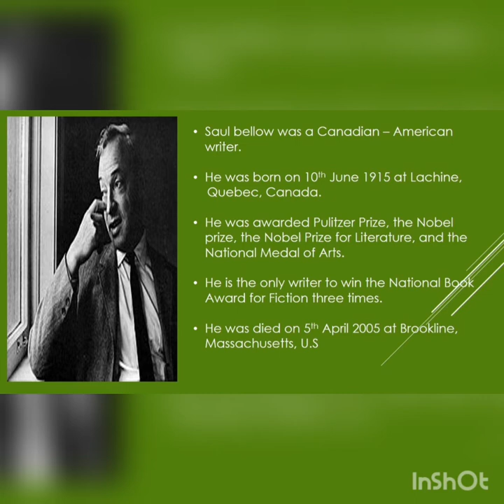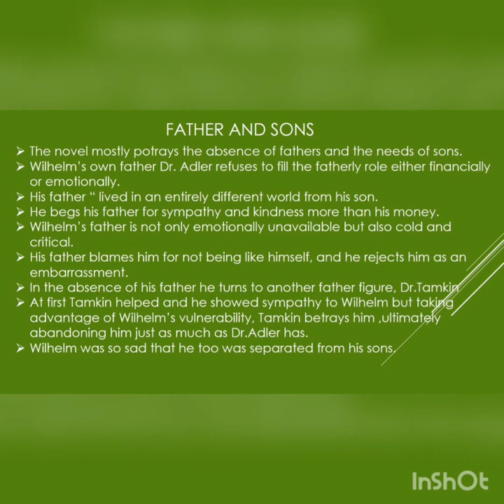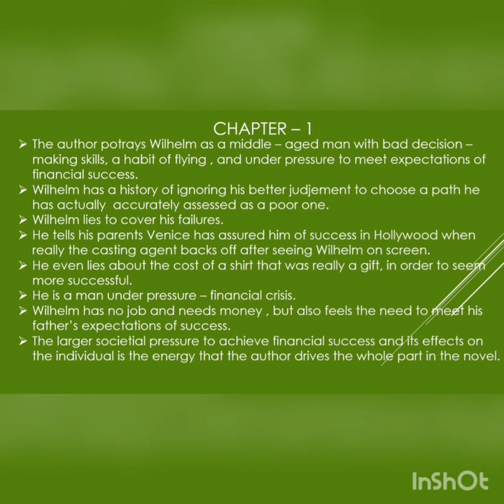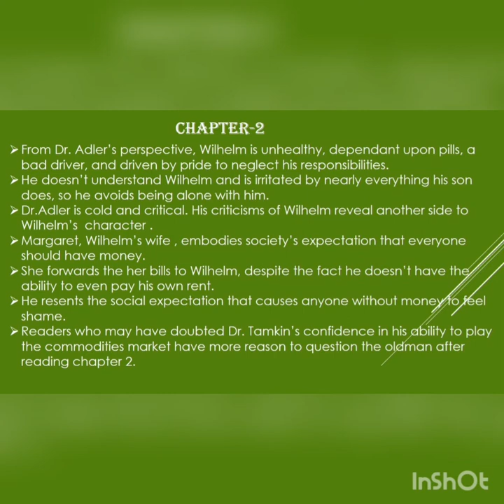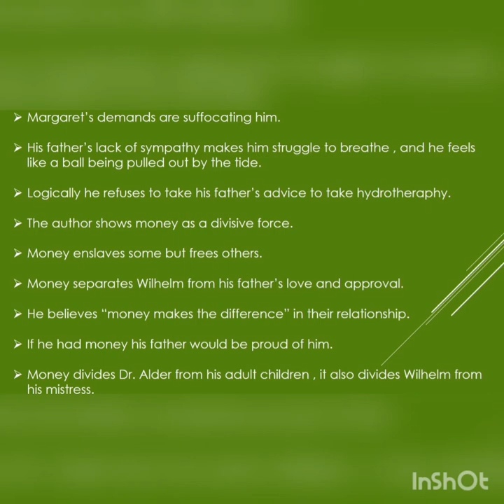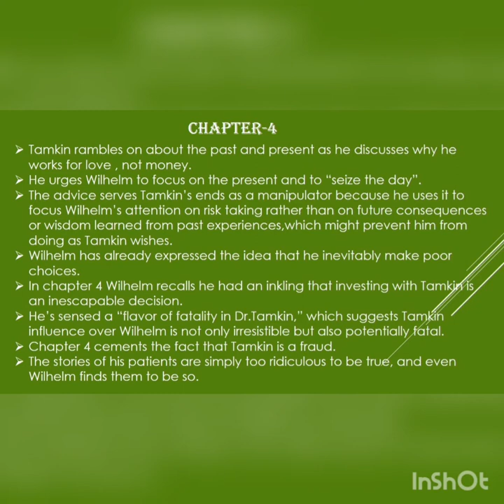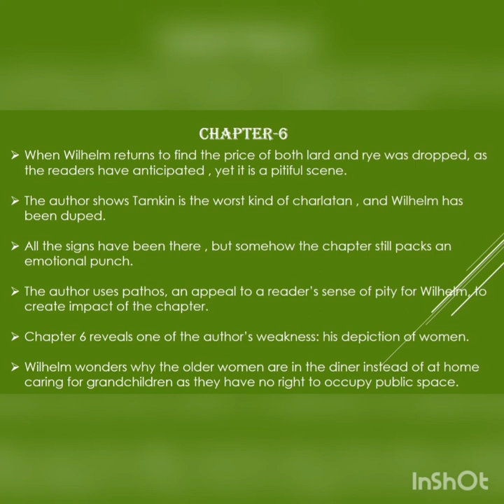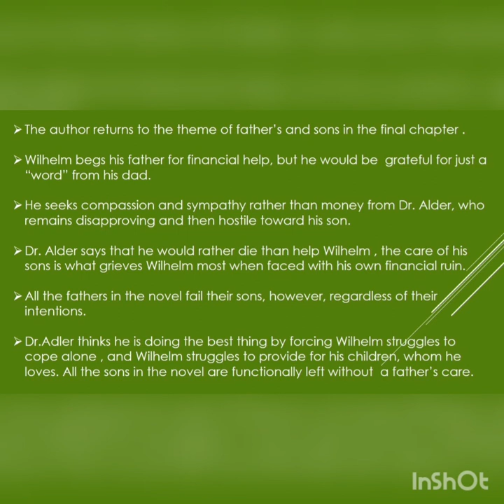Seize the day- Themes and Analysis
seize the day themes and analyses